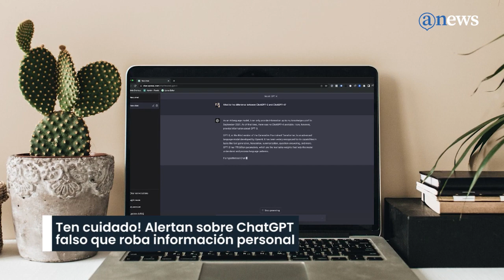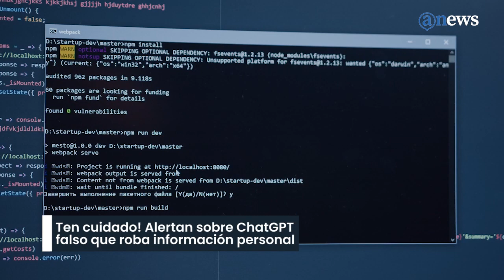¡Ten cuidado! Alertan sobre ChatGPT falso que roba información personal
Los ciberdelincuentes ahora engañan a los usuarios en los navegadores de internet. Su modus operandi es crear aplicaciones maliciosas que se hacen pasar por extensiones para navegadores con el nombre de ChatGPT y así poder robarte información personal.